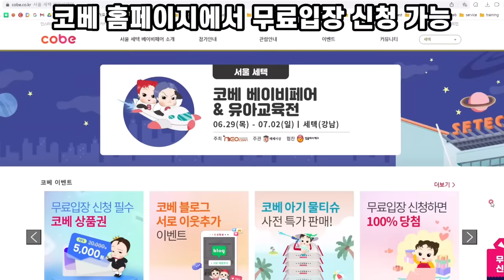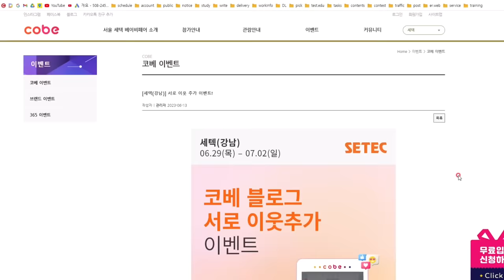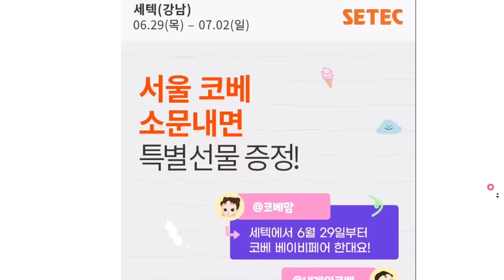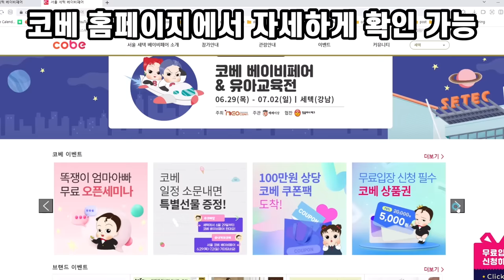코베 베이비페어 유아교육전 보러 가즈아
예비 엄마, 아빠, 초보 부모님, 육아 중인 부모님들에게 추천 드려요~
시크릿 선물 주는 이벤트도 많고 유익한 정보도 얻을 수 있는
2023 코베 베이비페어 & 유아교육전 전시가 곧 열립니다~

* 행사일정 : 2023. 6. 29.(목) ~ 7. 2.(일) 10:00~18:00
* 행사장소 : SETEC(서울시 강남구 남부순환로 3104 3호선 학여울역 근처)
* 세부적인 행사안내는 홈페이지를 참고해주세요!

[촬영 제작 편집 : 달빛] [편집어시스트 : 애린]